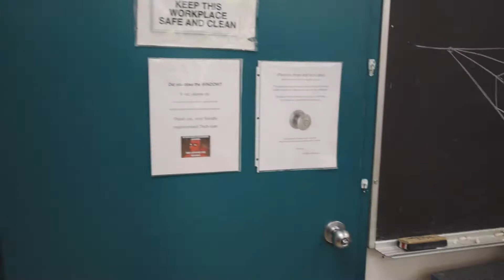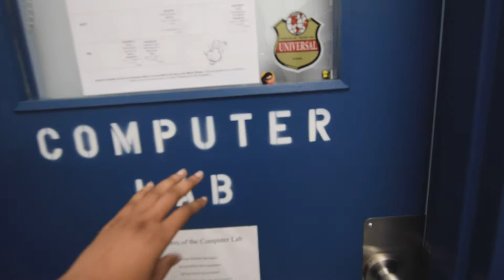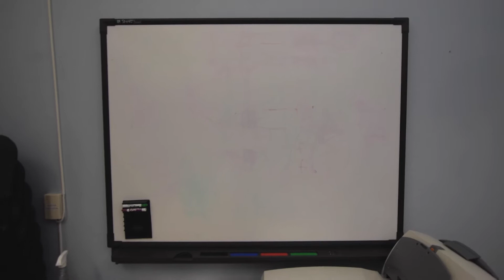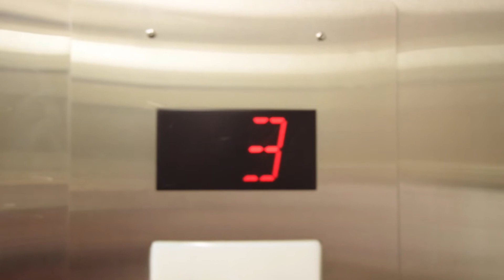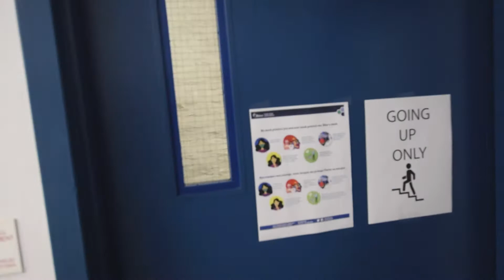Tour the Ottawa School of Art Downtown Campus with us!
About the Ottawa School of Art
The OSA has been a key contributor to the culturally rich, diverse and vibrant community of the National Capital Region since 1879. As a non-profit, the OSA offers a full range of specialized art courses for all ages at two locations in the greater Ottawa area, in the ByWard Market and within the Shenkman Arts Centre, continuing to provide the community with the opportunity for creative expression, development, and growth. In addition to art courses for children, teens, and adults, the OSA’s programs have grown to include a visiting artist program, an artist residency program, professional exhibitions in galleries (hosting solo and groups shows by local, national and international artists, both on and off-campus), an Arts Fundamentals Certificate (non-credit), a one-year Portfolio Certificate, and a 3-year Fine Arts Diploma.

The Outreach Program is dedicated to providing free, community-based visual art classes to children and youth who face difficult economic or social circumstances, and have limited access to the many benefits of a structured creative environment. We remove all economic barriers, no enrolment fees, no art supply costs, and no transportation as we send an artist instructor directly to the neighbourhood at a local community house or community centre.